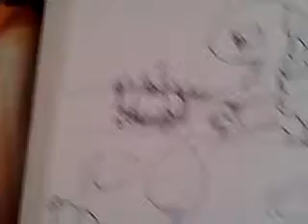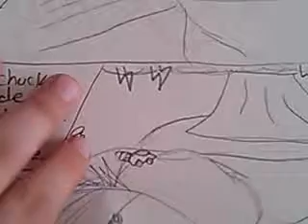Skylanders Swap Force(The Bomb Head) Book 39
Sorry on 2:05 it got stuck and it skipped the part when countdown blows his head off.
This was a 2014 project that contains the following characters: Stealth Elf
Wash Buckler
Blast Zone
Raph
Stripes
Countdown
Car?
Robot clones
Drazode
Chuck
Trigger Happy